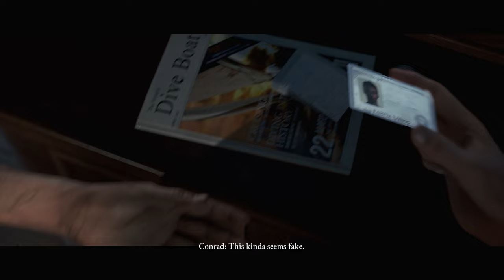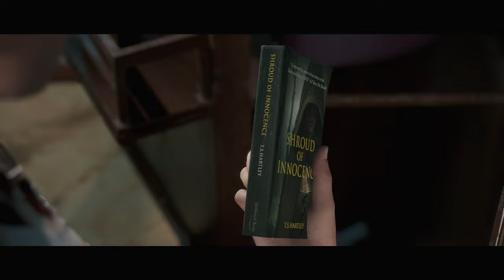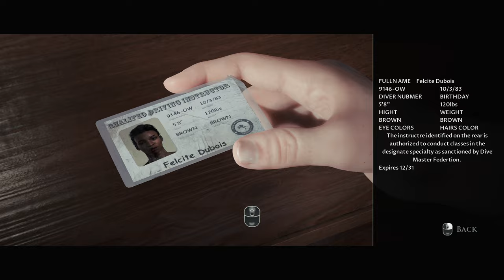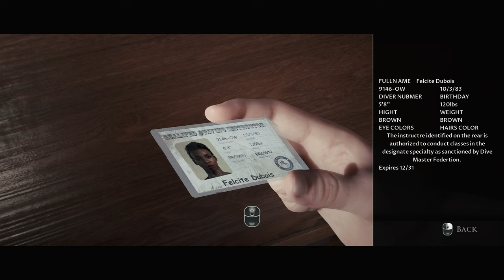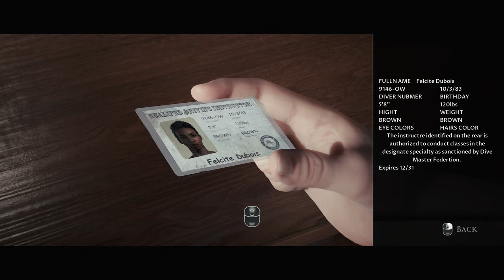hopefully we get a better ending this time | Man of Medan - 1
We revisited Man of Medan

🕒 Timestamps:
00:00 Intro...
00:52 Chapter Selection...
01:45 Gameplay...
36:03 Curator's Message...